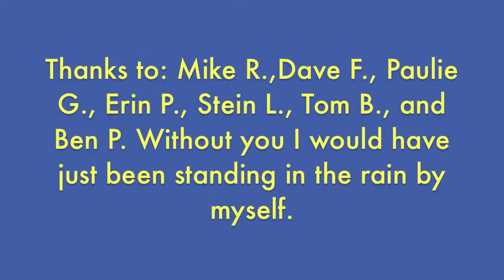2011 Baltimore Dailymile 5k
First annual Baltimore Dailymile 5k.